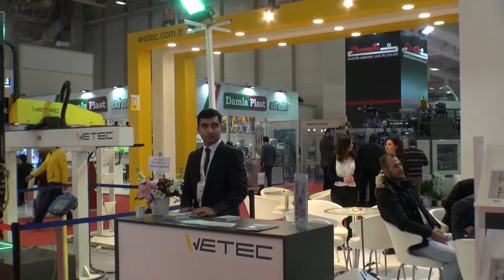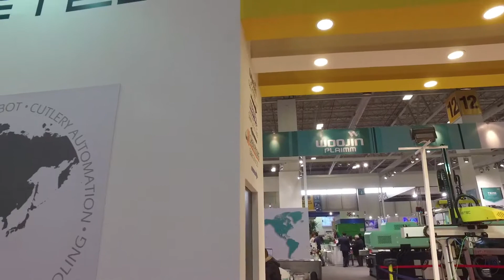Plast Eurasia 2017 - Wetec Europe Röportajı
PlastEurasia 2017 İstanbul fuarında WETEC Genel Müdürü Burak Boray ile röportaj.